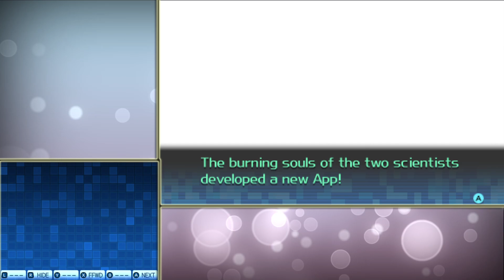Shin Megami Tensei Strange Journey Redux #07 Melhorando A Demonica